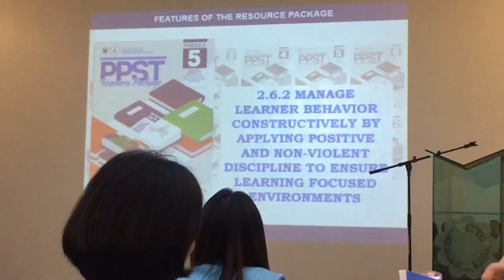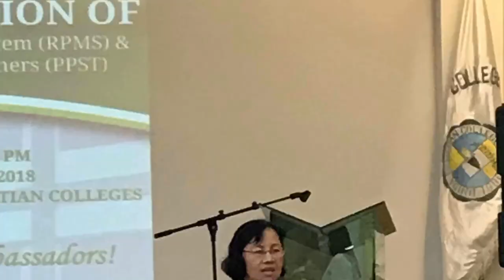RPMS-PPST roll-out | Anabu II Elementary School x Pasong Santol Elementary School x Pasong Buaya1 Es